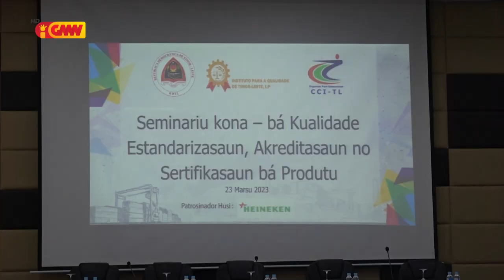CCI-TL preokupa ho kualidade estandarizasaun produtu importadu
CCI-TL preokupa ho kualidade estandarizasaun produtu importadu tanba la liu husi teste laboratóriu